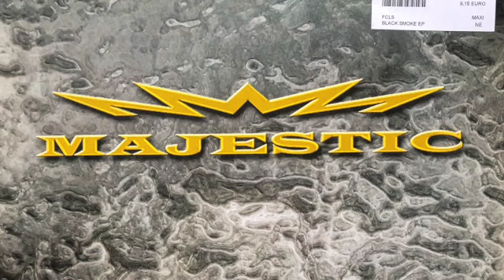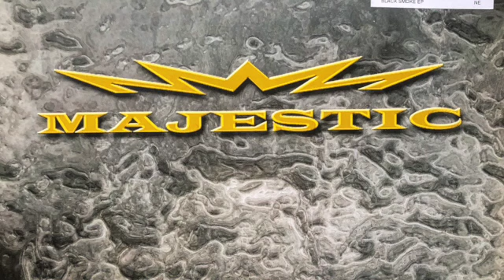FCLS, PAKO - Holy Smoke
Majestic Music – MAJ 004
Vinyl, 12"
Netherlands
2000
Electronic
Progressive House